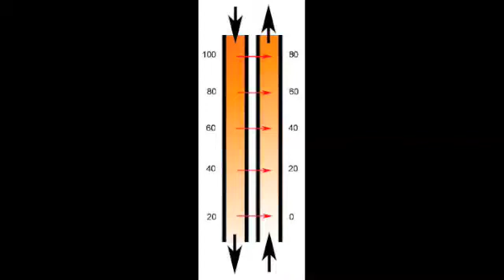Countercurrent Exchange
Countercurrent exchange is used extensively in biological systems for a wide variety of purposes. For example, fish use it in their gills to transfer oxygen from the surrounding water into their blood, and birds use a countercurrent heat exchanger between blood vessels in their legs to keep heat concentrated within their bodies. In biology this is referred to as a rete mirabile. Mammalian kidneys use countercurrent exchange to remove water from urine so the body can retain water used to move the nitrogenous waste products.

Countercurrent heat exchange (CCHE) is a highly efficient means of minimizing heat loss through the skin's surface because heat is recycled instead of being dissipated. This way, the heart does not have to pump blood as rapidly in order to maintain a constant body core temperature and thus, metabolic rate.